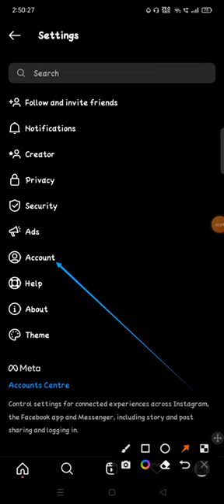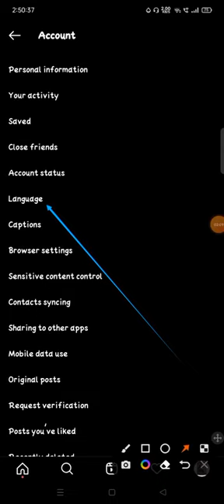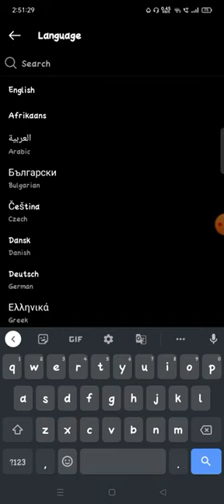Miten kielen muuttaminen Instagramissa Kuinka muuttaa kieltä Instagram